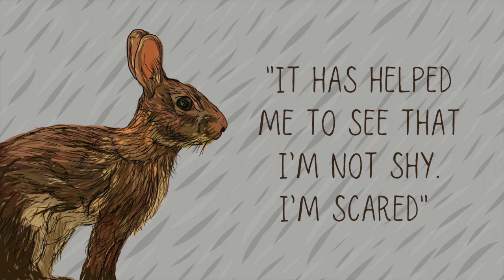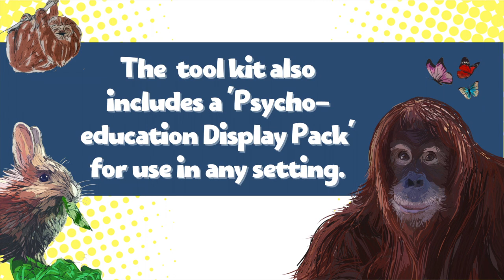Find out more about our 'Psycho-education Toolkit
Learn more about our ‘Psycho-education Tool Kit for Children & Young People’ which is a beautiful, creative resource for any adult wanting to support children and young people to understand their survival behaviours.